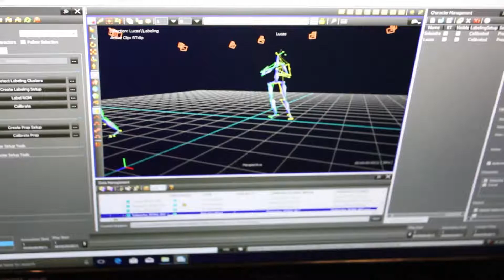Lucas Motion Error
An issue that came up trying to calibrate a mo-cap actor